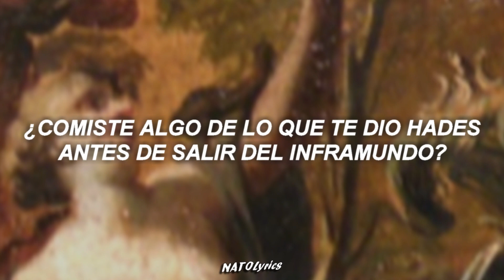⚫ HADES - Destripando la Historia (Letra)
▶ Próximamente Zeus, Poseidón, Demeter, Hestia y Hera 7u7

▶ 𝓛𝓮𝓽𝓻𝓪:

Hola, simples mortales
Bienvenidos a Destripando la Historia con Pascu y Rodri
Hoy os vamos a hablar del dios Hades
Es el hijo más mayor de Cronos
Se lo come porque está muy loco
Fueron devorados otros cuatro hermanos
Evitando así la profecía de Urano
Ooh por Zeus son liberados
En el tártaro lucharon, a los ciclopes reclutaron
Ooh les dan unos regalos
Uno para cada hermano
Y a su padre se enfrentaron
Hades tiene un casco
Cuando lo usa, no pueden tocarlo
Hades con sus hermanos
Revienta a Cronos y hacen un reparto
En su reino lo controla todo
Mola mucho así que sale poco
Tiene un carro negro tiene un super perro
Tiene río propio y un barquero griego
Ooh está buscando reina
Se fija en su sobrina y la agarra de la pierna
Ooh Demeter se cabrea
Como no encuentre a mi hija
No hay más plantas en La Tierra
Hades, hermano mío
Suelta a mi hija no seas pervertido
Hades para el camino
Le da semillas un aperitivo
Hija ¿comiste algo de lo que te dio Hades?

¿Antes de salir del inframundo?
Sí mamá, estás semillitas de granada
No idiota, ahora tendrás que pasar
Seis meses al año junto a él
Y yo me pondré muy triste
Y haré que no crezcan las plantas
Pues vale
Ooh dos tipos se infiltraron
Por flipados, les pillaron
Y los dejan encadenados
Ooh Heracles aparece
A Teseo te lo llevas
Pero este no se mueve
Hades, el más temido
En realidad le importas un comino
Hades, un ser divino
Es muy probable que sea tu tío